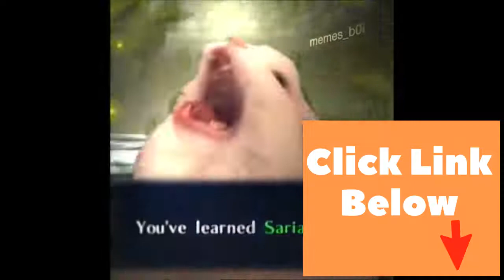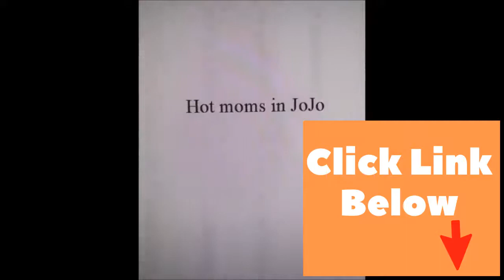Funny Nintendo Memes Compilation #246464681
There are even more funny memes
I'm curating at Neverthink! Watch my channel and see unusual videos early

Glasses for working at a computer
Pandapark Cute Creative Cartoon Coffee
Fujin / brand spring and autumn women casual shoes
2020 new shoes; women's pointed toe ankle boots
Fashionable Flexible Glasses Frame Optical Browline Half-rimless Glasses
YUPINCIAGA Women's Short Sleeve T-shirt
Women's shirt with a long collar,
aspherical lenses EMI anti-uv, 2 pcs
Browline Half Rim Titanium Metal Glasses Frames for Men
Novelty Hot Sale TR90 Frame Lens
DIMANAF Plus Size Women's Skirts,
Alloy Glasses Frame For Men
OEM for used Epson T6711
3 pieces / lot new sexy cotton
2019 slip-ons, brand women's spring shoes

UselessMemes
Memes that my mom doesn’t let me watch
UselessMemes daring daring compilation#dank memes#